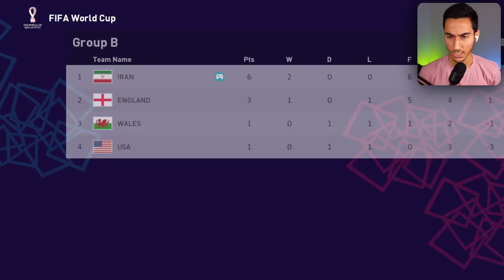ایران در راه جام جهانی توی PES 2021 🔥😱 ایران vs ولز 🇮🇷🏴󠁧󠁢󠁷󠁬󠁳󠁿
ایران در راه جام جهانی توی PES 2021 😱🔥 ایران vs ولز🇮🇷🏴󠁧󠁢󠁥󠁮󠁧🏴󠁧󠁢󠁷󠁬󠁳󠁿PES . PES 21. PES 2021. جام جهانی 2022 .ایران .ولز . پی اس . پی اس 2021 .PES 2021 .ایران در راه جام جهانی توی PES 2021 😱🔥 ایران vs ولز🇮🇷🏴󠁧󠁢󠁷󠁬󠁳󠁿

ایران میتونه از گروه صعود کنه؟
جام جهانی 2022 رو چطور میبینی؟